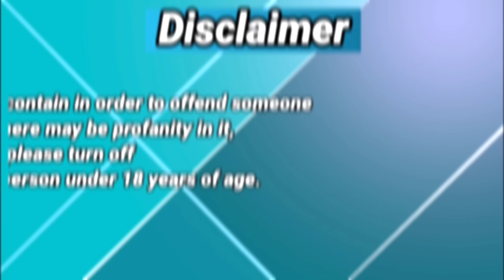Jeth bahu ki romantic kahani cartoon | Jeth ko bahu se pyar | Cartoon Creator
This video does not contain in order to offend someone as well as there may be profanity in it, please turn off this video for person under 18 years of age.

More Queries
jeth bahu ki romantic kahani cartoon
jeth bahu ki romantic kahani
jeth ka ladka maha papi new song
jeth maro bholo dalo ji dance
jeth ki dopahri mein paaon jale hai saiya
jeth da dupehra full song
jeth mahina hai garmi badhaye
jeth mharo bholo bhalo
jeth ji stand up comedy
jeth ji part 4p
jeth bahu dance performance
jeth bahu crime file
jeth bahu ki call recording marwadi
jeth bahu crime patrol
jeth bahu song remix
jeth bahu ka haryanvi song
jeth bahu comedy
jeth aur bahu mein pyar
jeth ne bahu se pyar kiya